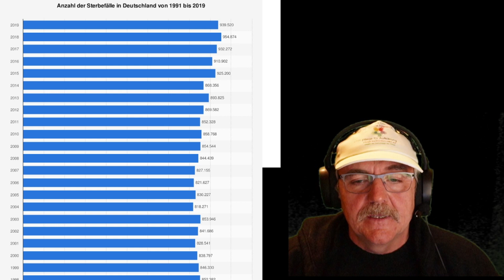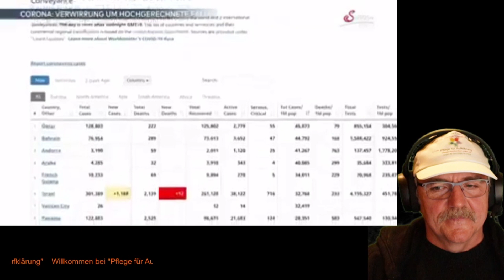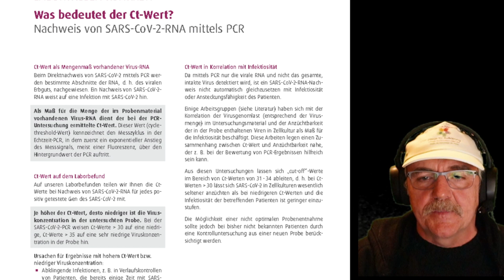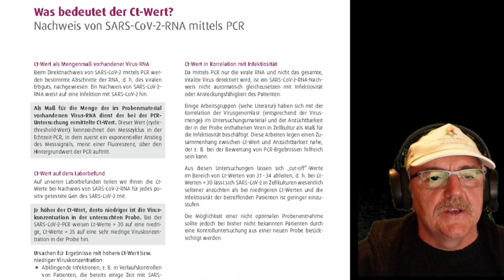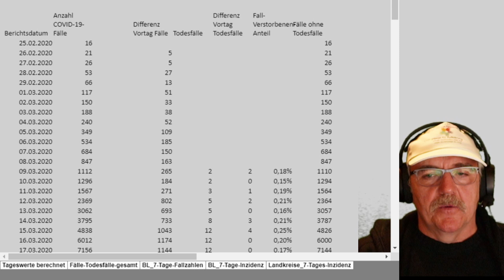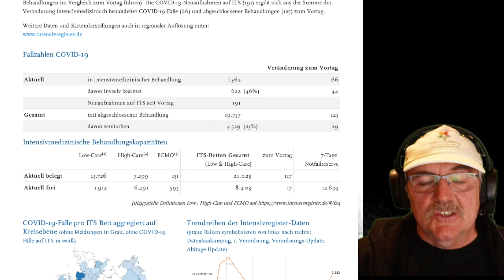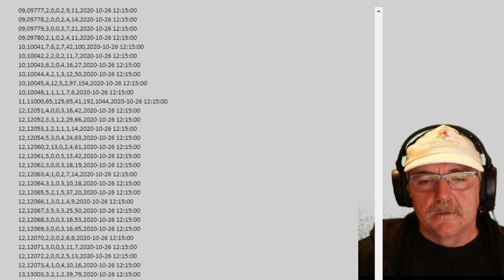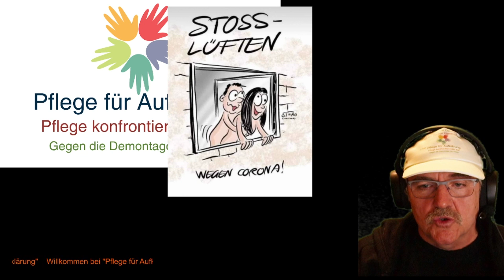Corona RKI Zahlen richtig verstehen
11000 "Neuninfizierte" , Angst Mache, Lügen der Bundesregierung .
Aus der Corona Covid 19 Krankheit wurde eine Corona Agenda. Die Merkel Spahn Regierung belügt ihr Volk und lässt es in Angst um sie zu kontrollieren
Der grüße Reset ist lange beschlossene Sache und die Wirtschaft demontert, der Pflegeberuf demontiert und die Verfassung und Grundrechte immer mehr ausser Kraft gesetzt

Diese Bundesregierung muss abtreten und sich vor Gericht verantworten

Lobbyisten wie Spahn, Drosten, Lauterbach und Co muss das Rederecht entzogen werden

Genug geklatscht